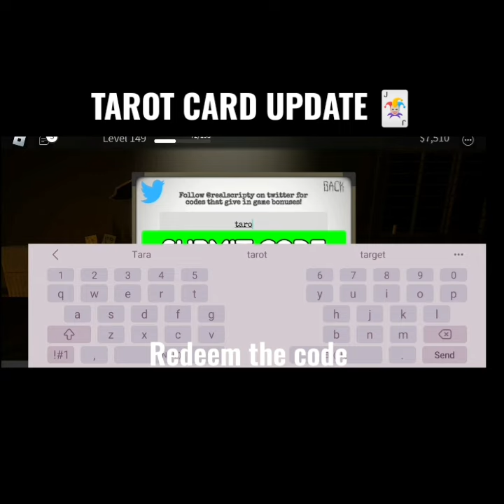Tarot card update in blair!! 🤩🃏